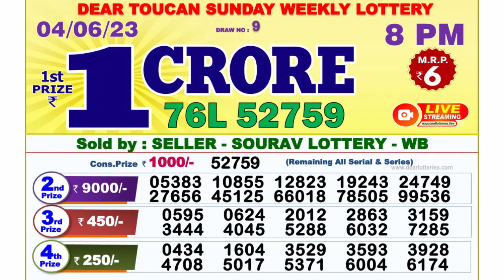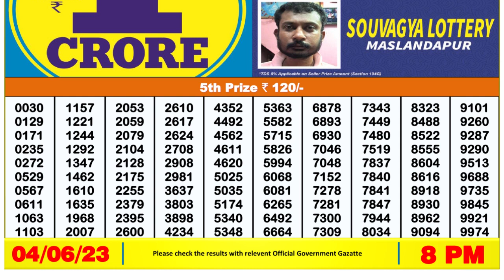Nagaland Lottery Sambad Live 8pm 04.06.23